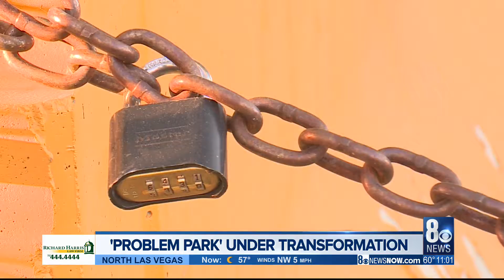'Problem Park' under construction